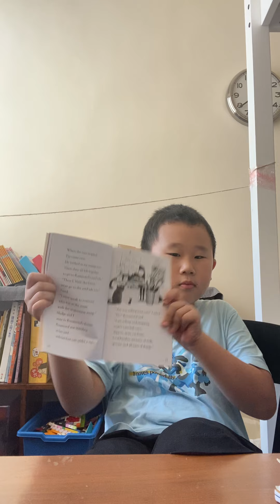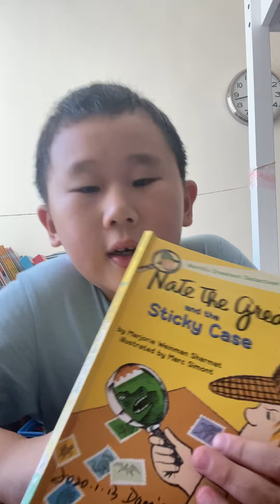读书-nate the great and the sticky case